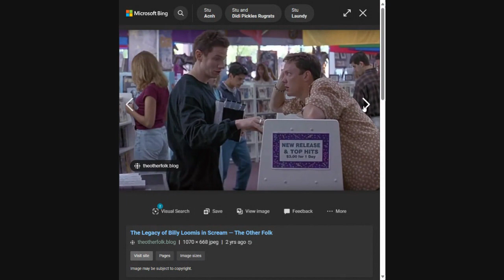did Stu kill randy in scream 2